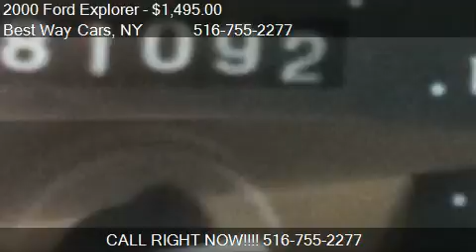Used Trucks SUVs Hicksville NY 11801 Bethpage NY 11714 Levittown NY 11756 Plainview NY 11803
This 2000 Ford Explorer 4dr 112' WB XLS 4WD is for sale in Hicksville, NY 11801 at Best Way Cars.
Engine: 6-Cylinder 4 V6 Cylinder Engine
Transmission: Automatic
Color: Toreador Red Metallic
Mileage: 181092
Contact Best Way Cars 870 South Broadway Hicksville, NY 11801 to test drive this 2000 Ford Explorer 4dr 112' WB XLS 4WD today.